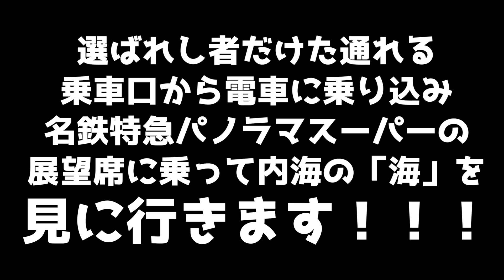【厨二病発症?!】名鉄特急に乗って内海の海を見に行こう！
名古屋から特急列車で約１時間、愛知県内最大のレジャースポット内海海水浴場まで行けます。
◆使用機材
◎カメラ
・SONY ZV-1
◎音声
・RODE Wireless GO ワイヤレスマイクシステム
◎三脚
・Manfrotto ミニ三脚 PIXI ブラック

乗り鉄・写真・カメラなど鉄道に関係する動画をUPしています。

【僕がよく観ているチャンネル】